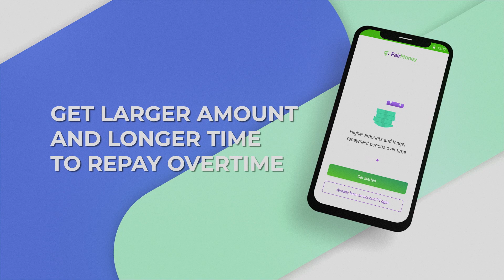Stay with FairMoney and enjoy as low as 3% interest rate on your loan!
You can enjoy as low as 3% interest rate on your loan and longer repayment plans when you stay with FairMoney.

FairMoney is a digital platform  that allows you access instant loans and perform bank transactions in a few minutes through the FairMoney app.